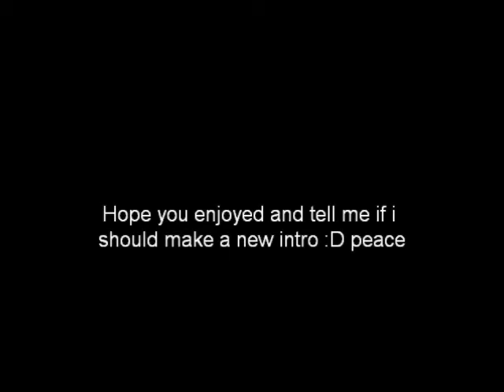Jessi Slaughter Re :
leave her alone she's just a lil girl and you guys need to leave her alone . I mean death threats really she's 11 chill